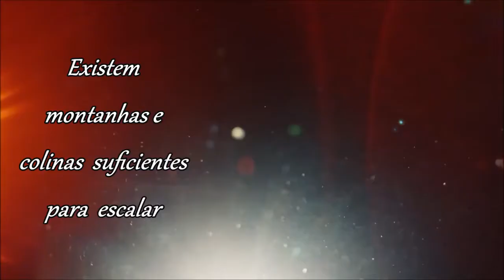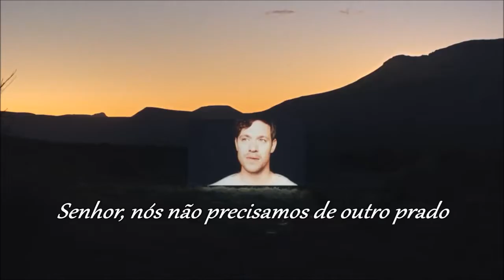What The World Needs Now Burt Bacharach Trijntje Oosterhuis TRADUÇÃO HD Lyrics Video